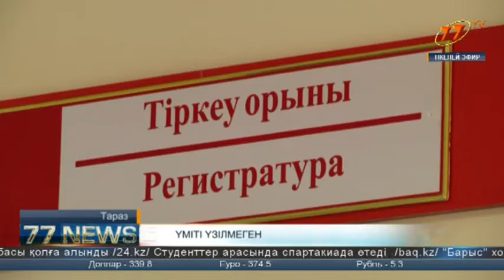ҮМІТІ ҮЗІЛМЕГЕН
Әрбір минут қымбат сәтте, үміт пен күдік қатар тұрғанда, әңгіме кішкентай ғана бүлдіршіннің өмірі жайлы болғанда. Біздің телеарнаға үміті әлі де үзілмеген анадан кезекті қоңырау келіп  түсті. Бұған дейінгі жаңалықтар топтамасында алты айлық Лизаға жедел бауыр алмастыру керек екенін айтқан болатынбыз. Көрермендердің арасынан көмек көрсеткісі келетін жандар табылып Лизаға ақшалай, тіпті Бүлдіршіннің сирек қан тобына қарамастан керекті донор да табылған-ды. Отаға бекітілген арнайы хирургтар да Үндістаннан келетін күні жақындаған. Қыздың ата-анасында титтей болса да үміт пайда болып...бірақ,бірден сөнді... Себебі, Тараз қаласынан тіркеуде тұрған науқасты соңғы сәтте тізімнен сызып тастаған. Басты мәселе –  ота жасау үшін сәбидің салмағына 600 граммның жетіспеуі. Дертпен тынбай күресіп келе жатқан кішкентай ғана қазақстандық жайлы толығырақ тілші бейнематериалында.